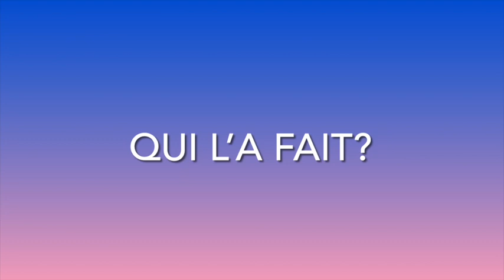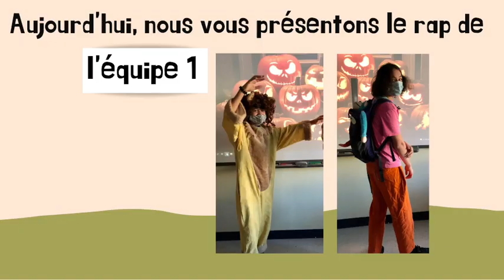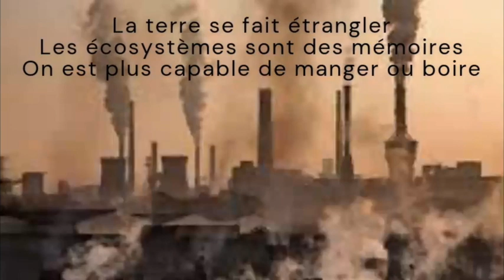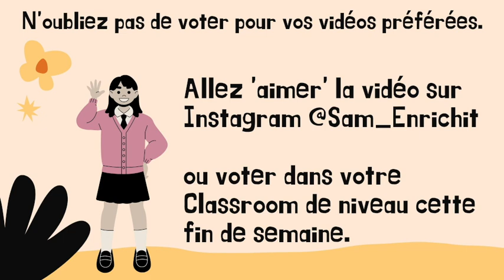Annonces 7/12 8 nov 2021